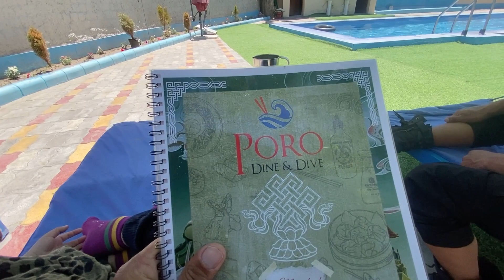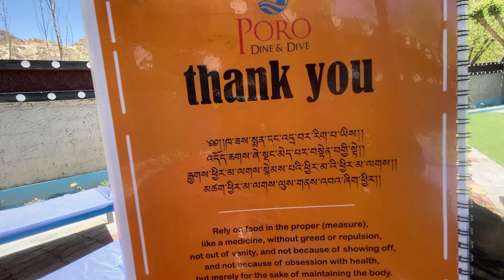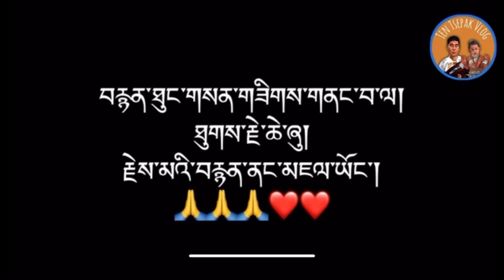A DAY WITH MY DAUGHTER//LEH LADAKH VLOG// TIBETAN VLOGGER//TEN TSEPAK VLOG@Paljorsangpo